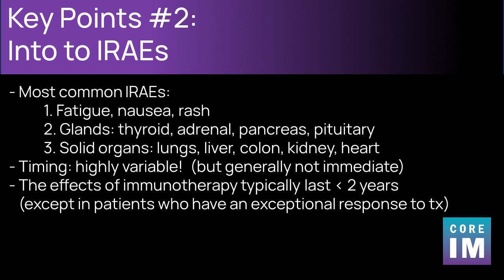Immune Related Adverse Events: Introduction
Key points:
- Immune checkpoint inhibitors unmask tumor cells by "turning off the off-switch" to allow for immune-mediated elimination
- IRAEs result from over-activation of cellular immunity (primarily T-cell mediated)
- The current data does not implicate checkpoint inhibitors as independent risk factors for infectious complications
- Most common IRAEs:
   1. Fatigue, nausea, rash
   2. Glands: thyroid, adrenal, pancreas, pituitary
   3. Solid organs: lungs, liver, colon, kidney, heart
- Timing: highly variable!  (but generally not immediate)
- The effects of immunotherapy typically last less than 2 years (except in patients who have an exceptional response to tx)

Dr. Narjust Florez shares how she spots and manages Immune Related Adverse Events among oncology patients treated with Checkpoint Inhibitors. In this video, she explains the mechanism behind these remarkable cancer fighting medications and how they also lead to new types of toxicity. Due to the increasing prevalence of these treatments, it is crucial that clinicians in all specialties recognize these adverse events to keep patients safe!

Curious about how to manage some of the most common IRAE presentations? Watch the second half of her video

You can also check-out the highlights from all of our discussants in the Core IM 5 Pearls podcast at our

Thank you to all contributors!
Original interview by: Dr. Shreya Trivedi and Dr. Anuranita Gupta
Video By Dr. Alice Kennedy